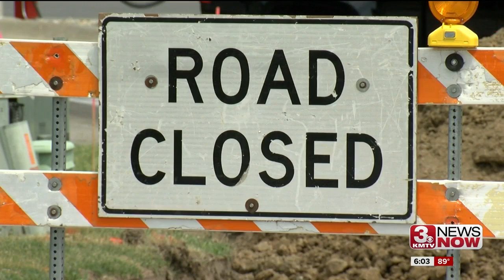La Vista urging owner to fix road by City Centre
The City of La Vista says part of S. 83rd Ave. is privately owned so they cannot fix it.